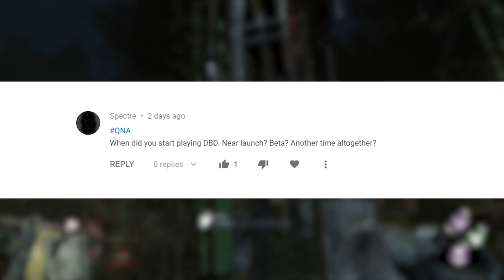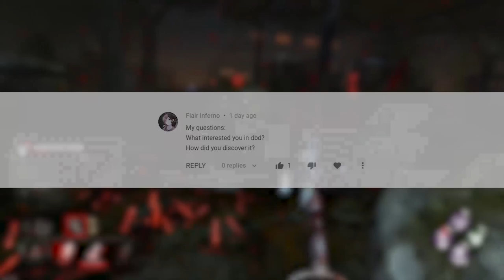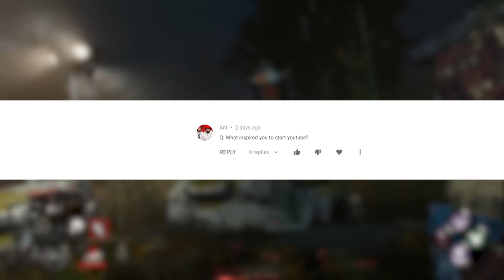Question & Answer [30k Special]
I've chosen what I think are some of the most interesting questions, or the ones I could've talk about the most. In any case, thanks to everyone who participated by commenting in my previous video.

► Remember to turn notifications on! I upload quite rarely so I won't spam you with notifications, tyty ❤️

👉 Subtitles aviable if needed.